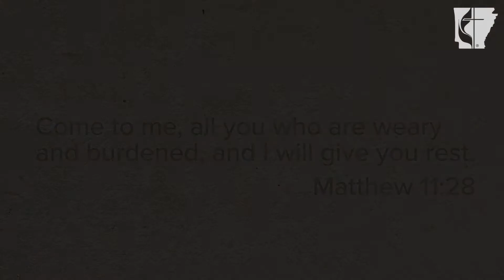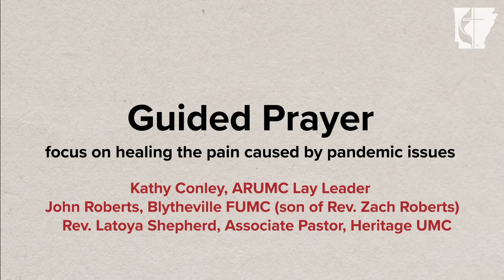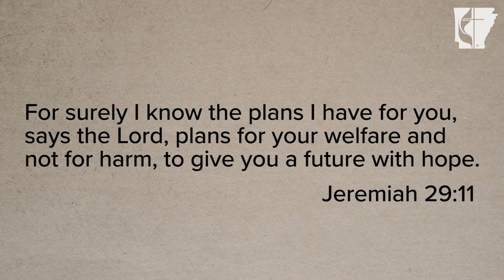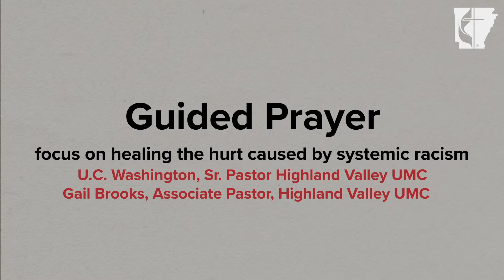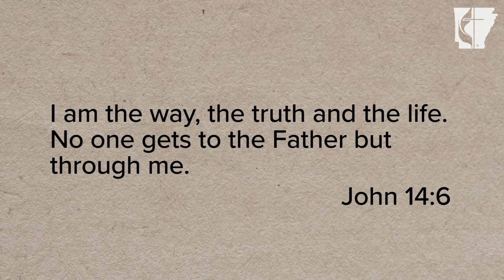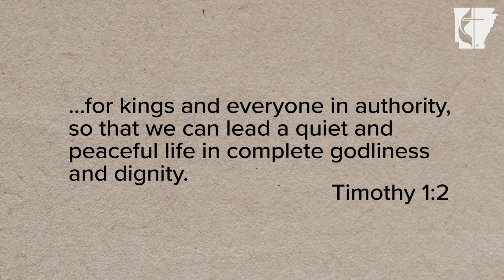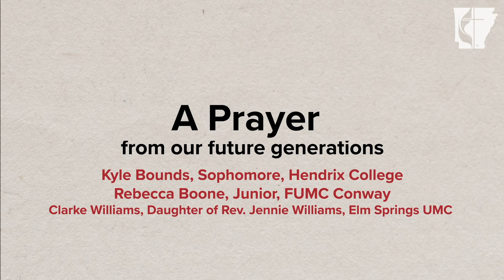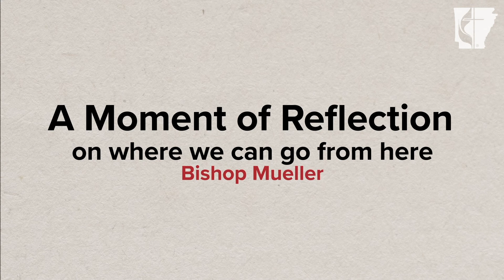2020 Prayers for Healing